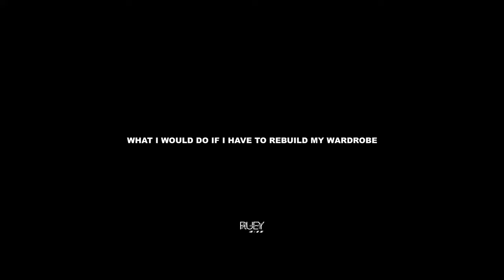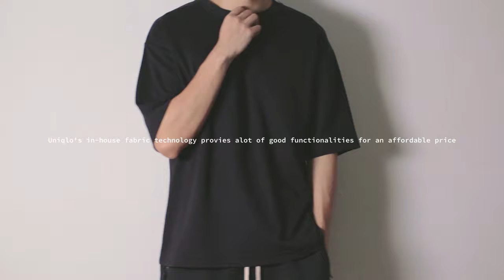What Would I Do If I Have To Build My Wardrobe From Scratch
Timestamp_
00:00 Introduction
02:03 Things I would avoid
04:43 Finding a wardrobe goal
06:21 Nailing down the basics
08:39 Investing in statement pieces
11:45 Creating Uniforms